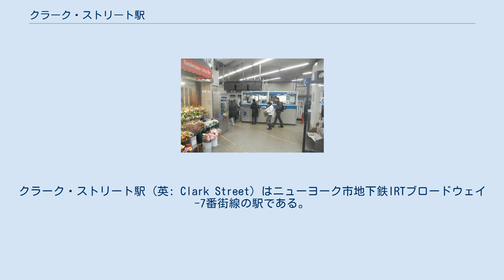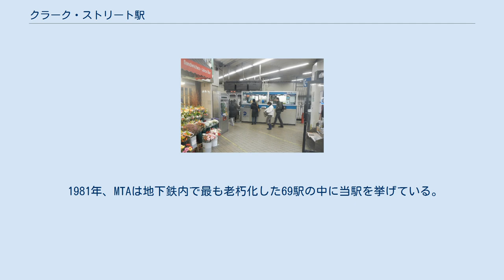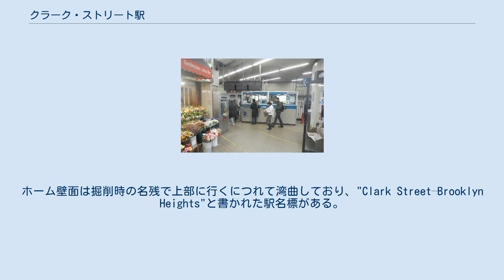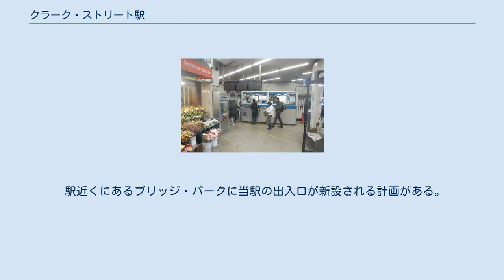クラーク・ストリート駅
クラーク・ストリート駅 (英: Clark Street) はニューヨーク市地下鉄IRTブロードウェイ-7番街線の駅である。
ブルックリン区ブルックリン・ハイツのクラーク・ストリートとヘンリー・ストリートの交差点に位置し、2系統が終日、3系統が深夜を除く終日停車する。
 1919年4月15日、イースト川を潜るクラーク・ストリート・トンネルが開通しブロードウェイ-7番街線がウォール・ストリート駅からボロー・ホール駅まで延伸、それと同時に当駅は開業した。
ブロードウェイ-7番街線はボロー・ホール駅南側で既にアトランティック・アベニュー-バークレイズ・センター駅まで開通していたIRTイースタン・パークウェイ線の緩行線に合流し同駅まで列車が乗り入れていた。
クラーク・ストリート・トンネルの開通によりブルックリン区 - マンハッタン区間の輸送力は2倍となり、ジョレールモン・ストリート・トンネルを通過するIRTレキシントン・アベニュー線の混雑を緩和することとなった。
また、ブルックリン区から乗換無しでタイムズスクエアへ行くことが可能となった。
 1964年から1965年に掛けて当駅はブロードウェイ-7番街線の他4駅と共に、1両辺り51フィート（15メートル）のIRT車10両編成の列車の入線に対応するためにホーム有効長を525フィート（160メートル）に延長した。
 1981年、MTAは地下鉄内で最も老朽化した69駅の中に当駅を挙げている。
駅はこの69駅がリストアップされる2年前の1979年に改装工事を行う駅として選ばれており、1982年初頭に改装の設計作業が行われた。
この改装工事は1984年から1985年に掛けて行われ、ホームが改装されたほか、照明と案内看板が新しい物に取り替えられ、新しいアートワークも設置された。
なお、改装工事にあたりMTAは費用を1,250,000ドルと見込んでいたが最終的な費用はこの見込みを超えている。
また、工事の開始も本来1984年1月と考えられていたが工事請負会社の問題から遅れが生じている。
 2017年1月、当駅はニューヨーク市地下鉄内の地下駅で最後にトランジット・ワイヤレス (Transit Wireless) のWi-Fiサービスを導入した駅となった。
 改札口 駅は島式ホーム1面2線の地下駅で、ブロードウェイ-7番街線のブルックリン区内最西端の駅である。
ホーム壁面は掘削時の名残で上部に行くにつれて湾曲しており、"Clark Street–Brooklyn Heights"と書かれた駅名標がある。
 ホーム中央に中間階への階段が2つあり、中間階には地上階へのエレベーターが3機ある。
中間階の床には1987年にレイ・リングにより製作されたアートワーク『Clark Street Passage』が飾られている。
中間階からのエレベーターはクラーク・ストリートとヘンリー・ストリートの交差点北西に位置する現在廃業しているホテル セント・ジョージの1階に接続している。
なお、エレベーターはホームまで接続していないためADAに完全に準拠した駅とはなっていない。
改札口には旧ホテルロビーとチェックイン受付へのドア2つがあり、ヘンリー・ストリートからの駅入口ドア上には"Hotel St. George"と書かれた日除けがある。
 この駅はニューヨーク市地下鉄内において地上階から中間階（改札階）までエレベーターでしかアクセスできない3駅のうちの1駅で、残りの2駅は同じブロードウェイ-7番街線の168丁目駅と181丁目駅である。
 駅近くにあるブリッジ・パークに当駅の出入口が新設される計画がある。
Brooklyn Community Board 6という計画での2008年の調査ではブリッジ・パークへの出入口を新設することを検討したが、財政的な面からこの計画は実現不可能との結論が出された。